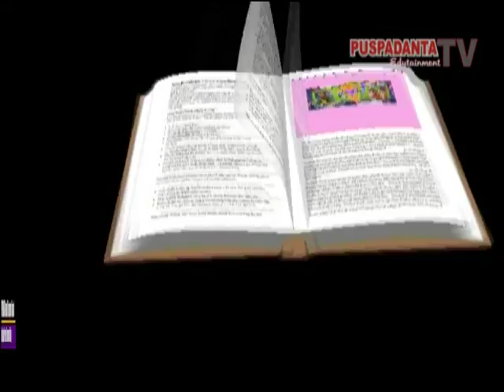Kangen Jogja Menjadi Daya Tarik Wisatawan Di Malioboro Yogyakarta Seg 1